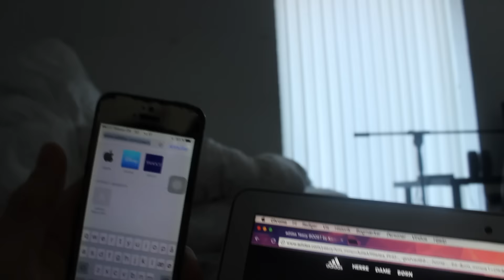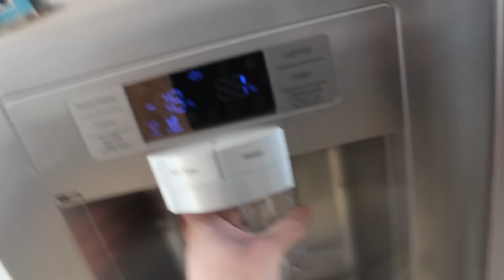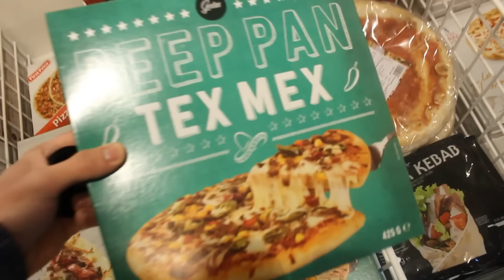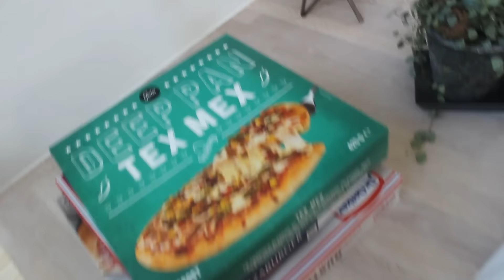JEG FÅR 8 PAR YEEZYS!? - DAG 2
🙏 Support a creator code: Twitch_MaXsa33